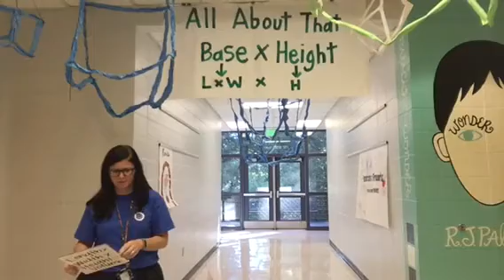All About That Base